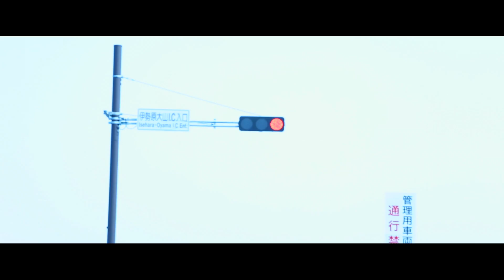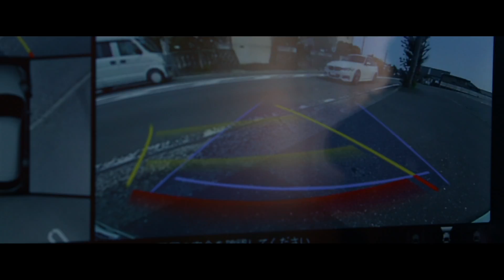ReiRay - Typhoon(Daddy&Daddy Remix) (Official Video)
🎧Music🎧
Lyrics & Music by ReiRay
Remixed by Daddy&Daddy

Director：Eee.